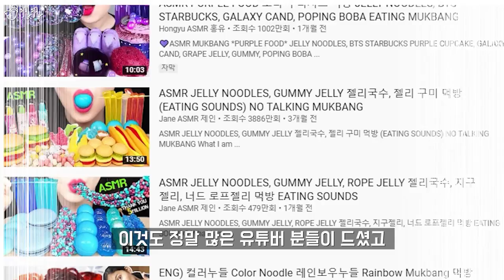도대체 이런걸 무슨맛에 먹는걸까?! 오색빛깔특집! 알약캔디, 레인보우 젤리국수, 스윗타르트캔디, 병아리마시멜로우 리뷰!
알록달록 오색빛깔들을 가진 군것질들!
각각의 다른 색들을 지닌 음식들은 어떤맛이 나길래
유튜브에서 핫할까요?!
제이제이가 리뷰를 해봅니다! 도왜먹 오색빛깔특집!!